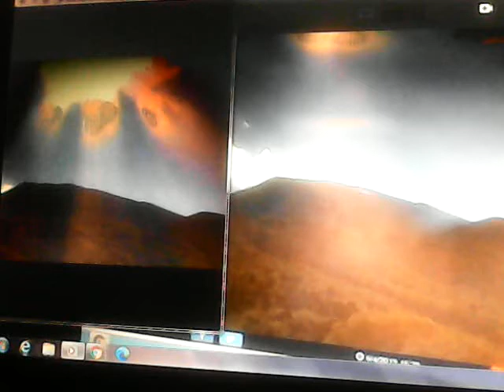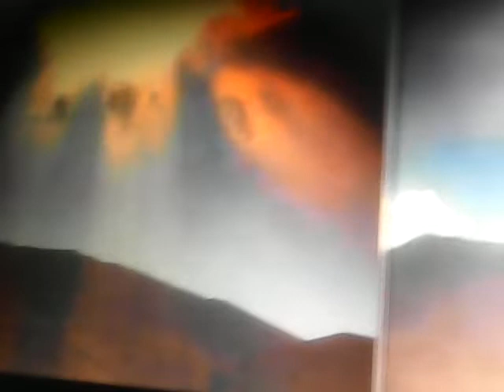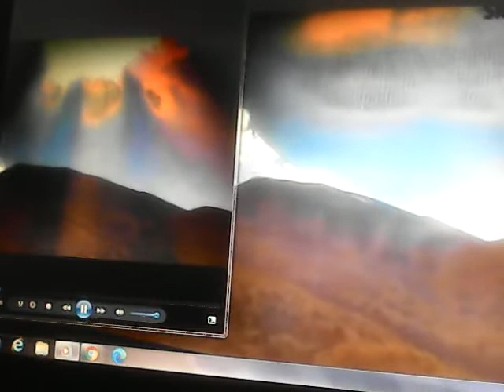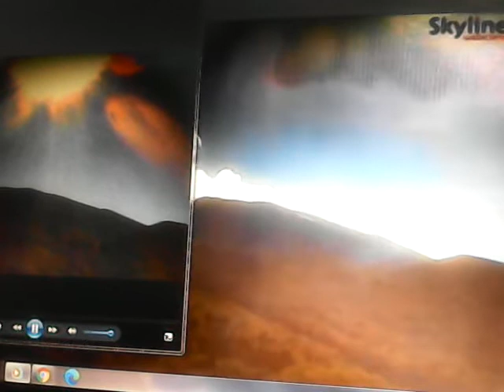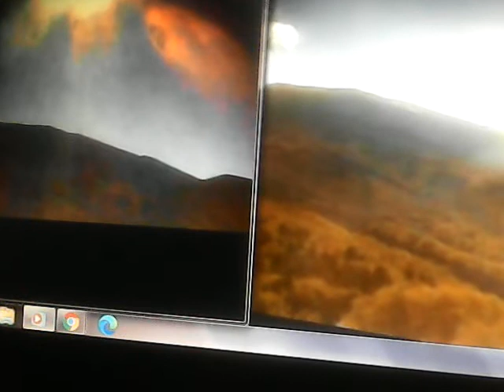027 NIBIRU bow shocks / NE side of Etna / 2019 - 2020